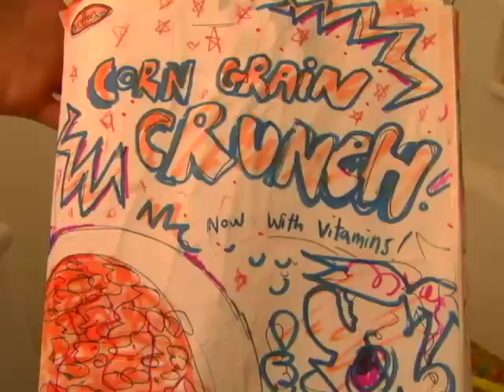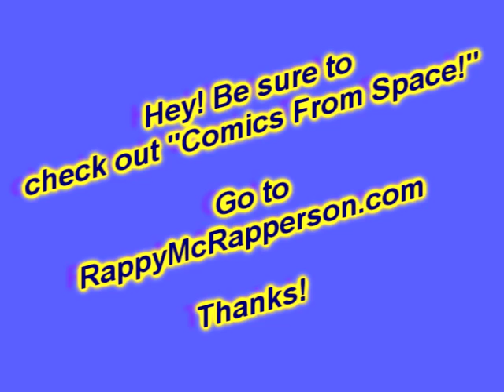Corn Grain Crunch -Rappy McRapperson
Follow Rappy on Twitter
Hit up the website!
CORN GRAIN CRUNCH!!!
Off te "Oh Shnaps" Album